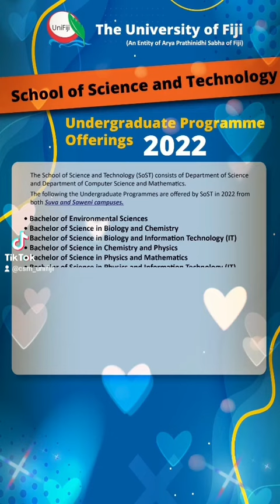Study with the School of Science and Technology, The University of Fiji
We promote Science, Engineering and Technology for learners. Apply now